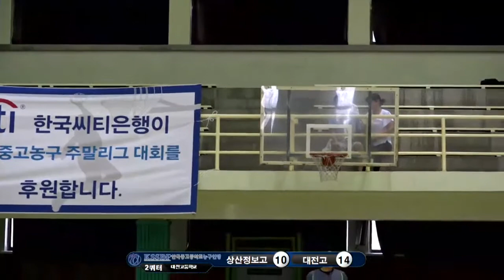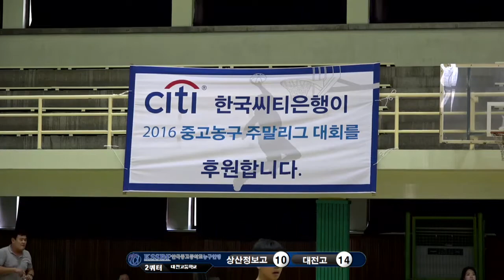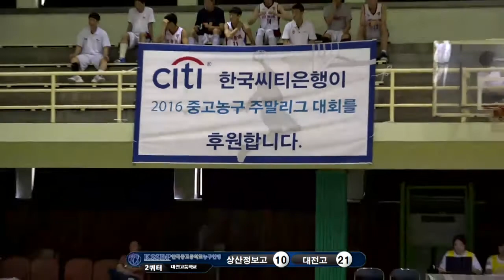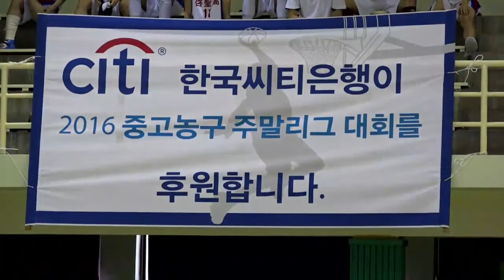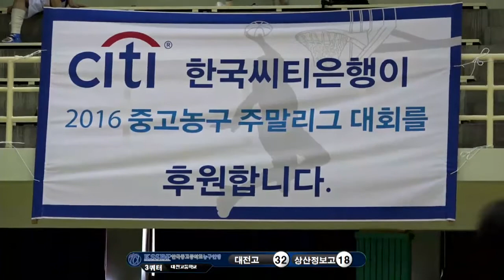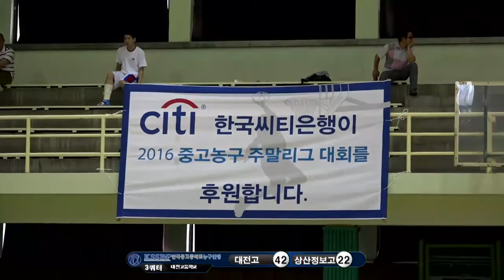상산정보고vs대전고 2016중고농구주말리그 권역별대회 9차대전고등학교